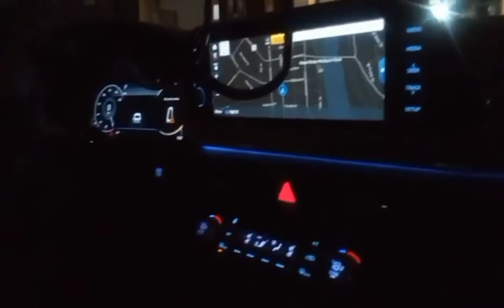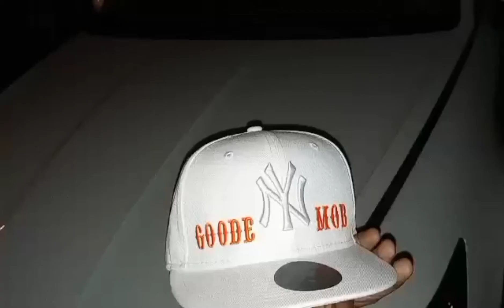KING SNEAKS PICC & CHOOSE (OFFICIAL MUSIC VIDEO) SCALEZ.ENT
PICC & CHOOSE MUSIC VIDEO
BY KING SNEAKS
SCALEZ ENTERTAINMENT